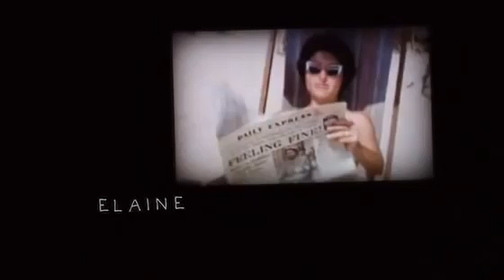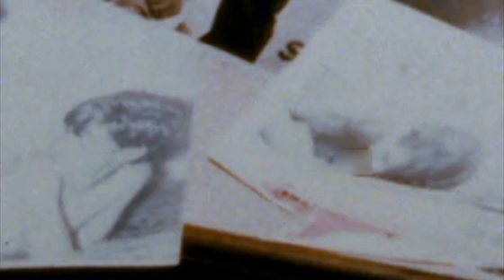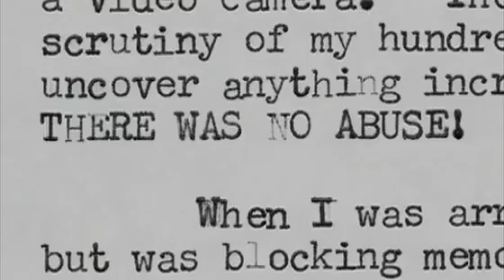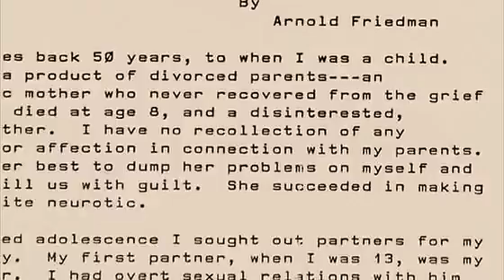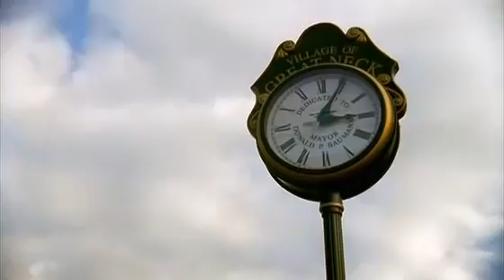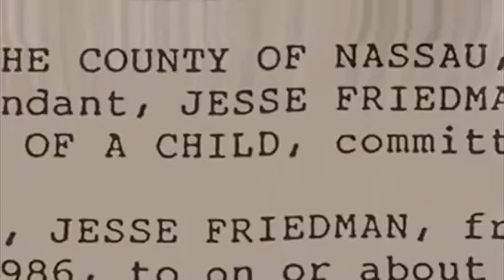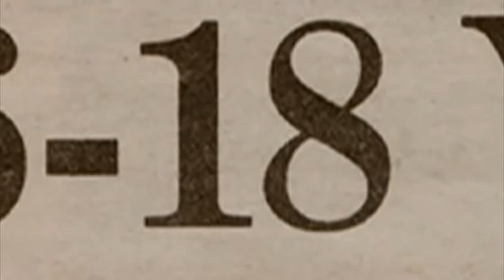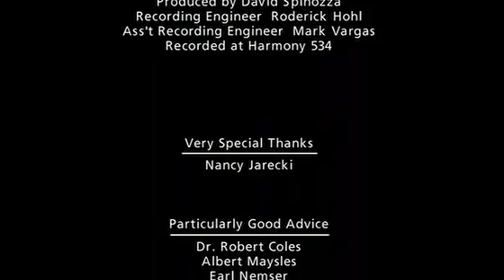La captura de los Friedman Documental Cinedebate